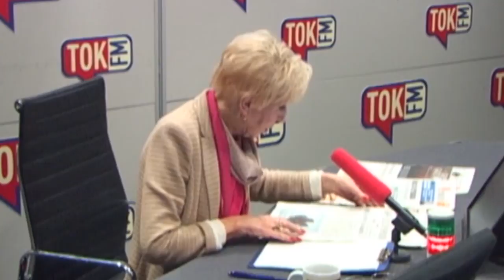Paradowska: Dorn to jeden z najlepszych posłów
Przegląd prasy z Janiną Paradowską w Poranku Radia TOK FM